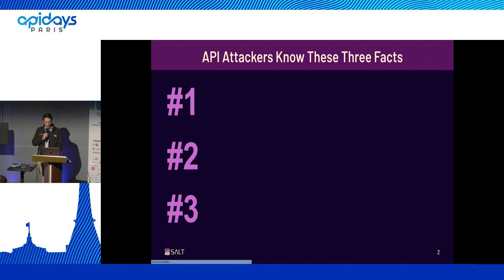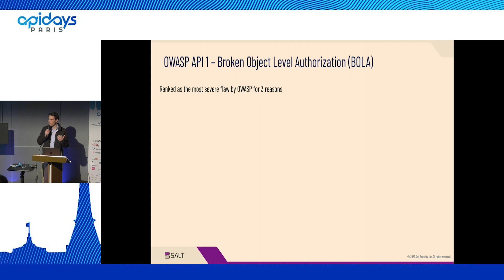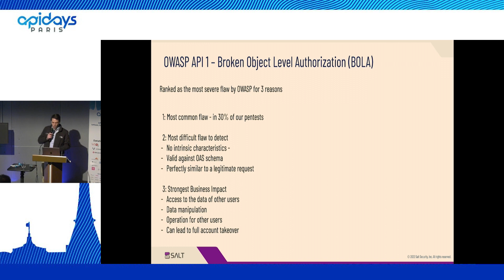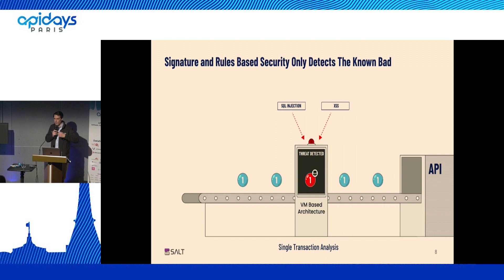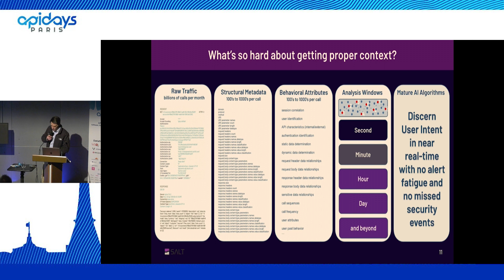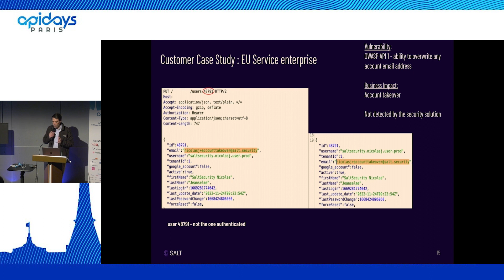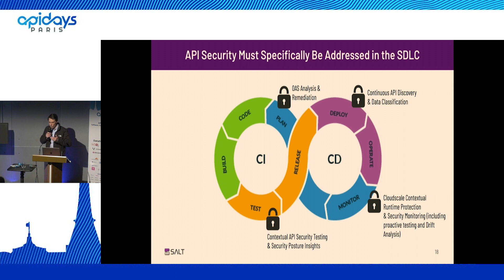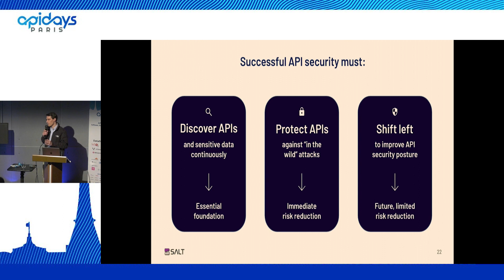Apidays Paris 2022 - API MythBusters: Crushing Five Security Myths that are Crushing Your Safety